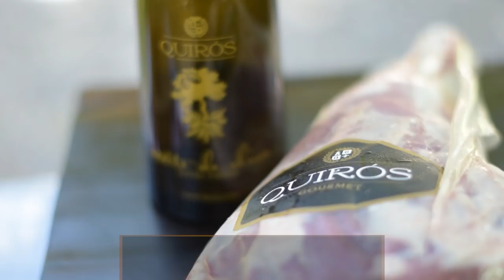Pernil de Cordeiro - Ceia de Natal feat. Elisa Fernandes Masterchef | NC com Guto Quirós #11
Nessa época de festas, quem é que não gosta de comer bem? Por isso convidei a primeira campeã do MasterChef Brasil, Elisa Fernandes, para me ajudar a preparar uma verdadeira ceia de Natal: um delicioso pernil de cordeiro com molho de vinho espetacular e uma farofa de nozes e bacon que ficou sensacional. Tenho certeza que vai fazer sucesso na sua ceia! Dê o play e confira!

**RECEITA:**

📍 PERNIL DE NATAL COM MOLHO DE VINHO E FAROFA DE BACON COM CASTANHA 📍

🍽 PERNIL 🍽

🍽 INGREDIENTES PARA MARINADA 🍽
✔️ 1 pernil de cordeiro Quirós Gourmet
✔️ 200ml de vinho tinto

👉🏼 Misture os ingredientes da marinada;
👉🏼 Deixe o pernil descansando por 6 horas nela;
👉🏼 Leve para assar no fogo, envolto em papel alumínio, ou no forno junto com o líquido da marinada, coberto em papel alumínio, por volta de 4 horas a 160ºC.

🍷 MOLHO DE VINHO 🍷

🍷 INGREDIENTES 🍷
✔️ 1 xícara de açúcar
✔️ 1 garrafa de vinho tinto

👉🏼 Numa panela, adicione todos os ingredientes;
👉🏼 Deixe ferver até que o vinho reduza e adquira consistência de molho;
👉🏼 Retire as folhas de louro e os dentes de alho, e sirva junto com o pernil.

🥄 FAROFA 🥄

🥄 INGREDIENTES 🥄
✔️ 50ml de azeite
✔️ 100g de bacon em cubos
✔️ 1 cebola em cubos
✔️ 100g de castanhas picadas grosseiramente (Amêndoas, Nozes, Castanha do Pará...)
✔️ Ramos de tomilho e salsinha picado
✔️ 200g de farinha de mandioca tipo biju

👉🏼 Numa panela, aquecer o azeite e dourar o bacon;
👉🏼 Adicione a cebola e o alho e continue refogando;
👉🏼 Assim que estiver bem dourado, adicione as castanhas já picada para dar uma leve tostada;
👉🏼 Abaixe o fogo e adicione a farinha;
👉🏼 Toste levemente, e tire a panela do fogo;
👉🏼 Acrescente as ervas picadas;
👉🏼 Ajuste o sal e a pimenta;
👉🏼 Sirva junto com o pernil.